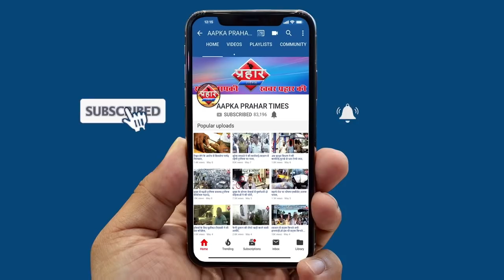मुंब्रा में 2 इमारत का सिल खुला पहेला केश मिला था दादी कालोनी से | Firoj Hashmi | Prahar Times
मुंब्रा में 2 इमारत का सिल खुला पहेला केश मिला था
शानू पठान का तालियों से किया लोगो ने स्वागत